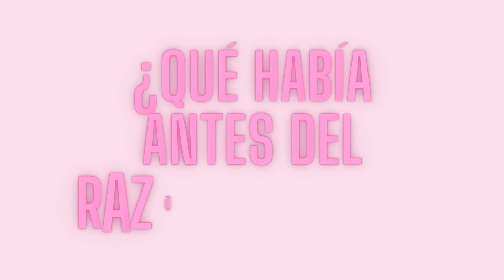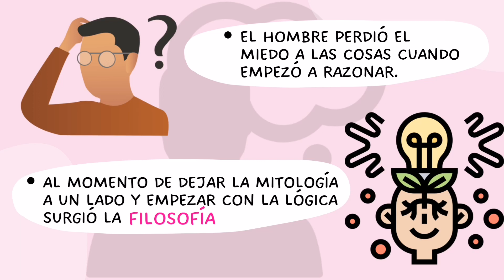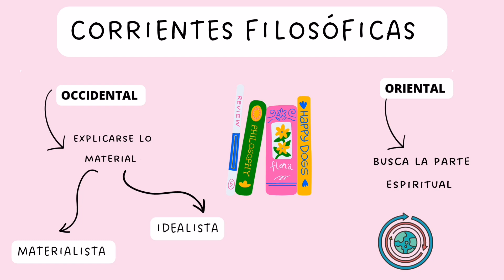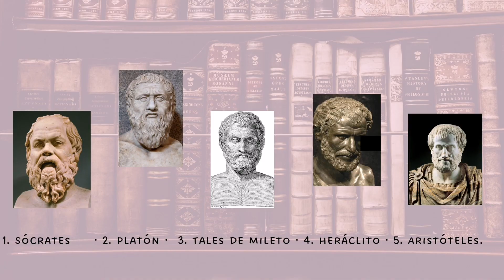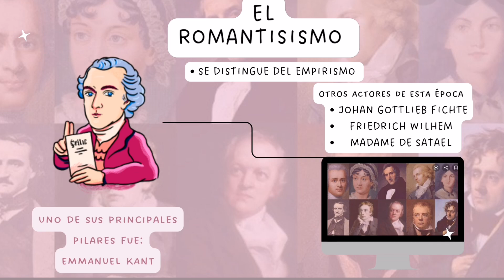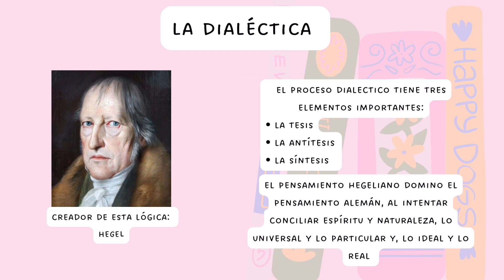Epistemología para principiantes. Airany, Fernanda, Mariazabeth y Fabiola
Epistemología para principiantes. Vicente Airany,  Villagra Fernanda, Salinas Mariazabeth y Vela Fabiola